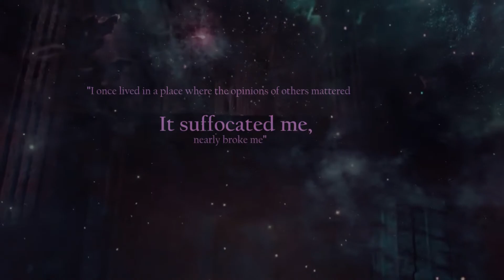morrigan | acotar | enemy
series: a court of thorns and roses